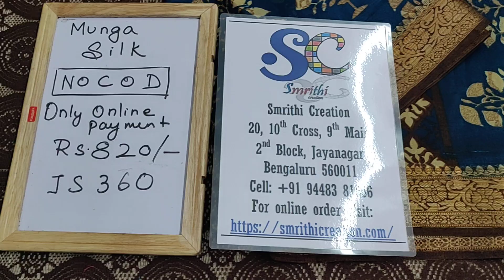Munga Silk Sarees Rs820